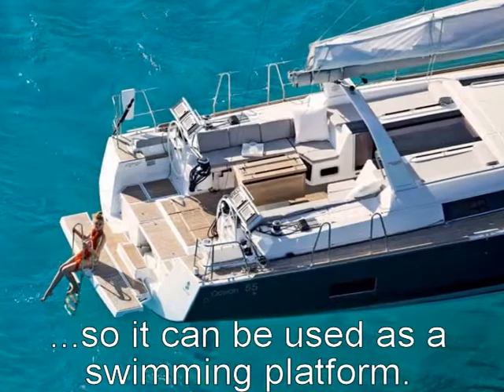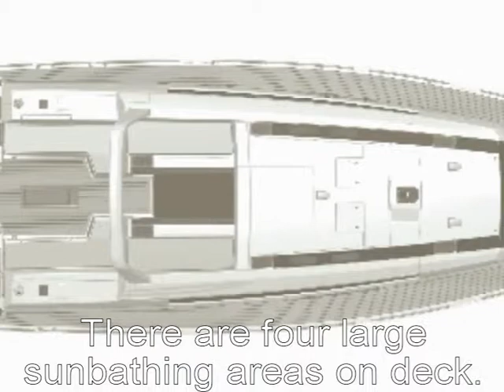Beneteau Oceanis 55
The Oceanis 55 is a powerful cruising yacht with clean modern lines and a contemporary design. She looks a bit different from her siblings in the Oceanis range and she is easy to identify due to the avant-garde design which provides a beautiful appearance and taut lines

The exterior of this sailing yacht was created by Berret Racoupeau Yacht Design and the interior layout was designed by the Italian studio Nauta Design.